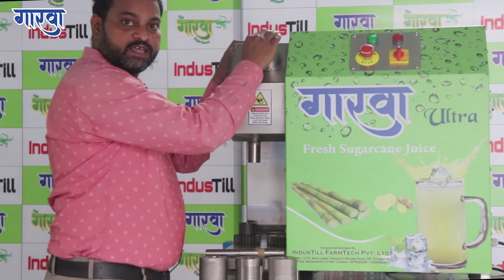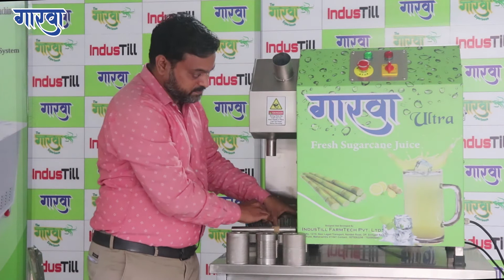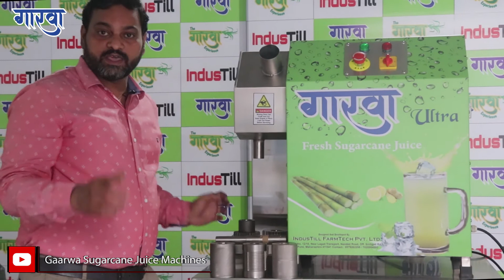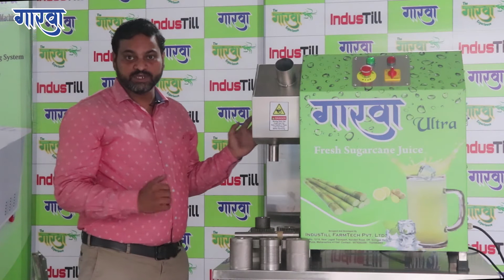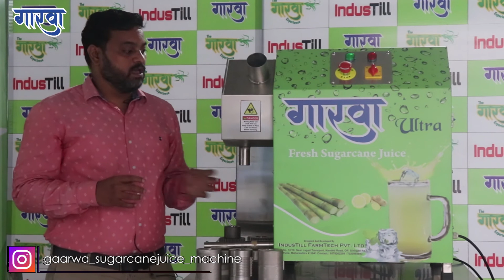Ultra With Dustbin Model | 3 Roller Full Automatic Machine | Gaarwa Machine | गारवा । IndusTill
ग्राहकांच्या आग्रहास्त IndusTill FarmTech Pvt. Ltd. घेऊन आली आहे गारवा Sugarcane_Juice_Machine With Dustbin (चोथ्यासाठी_साठवणूक_पेटी) किंवा Waste bin. ज्यामुळे उसाच्या पाचटाचे_व्यवस्थापन करणे होते सोप्पे आणि सुटसुटीत. आकर्षक आणि नाविन्यपूर्ण वापरायच्या पद्धतीने कुतूहलापोटी ग्राहकांची होते गर्दी...

वैशिष्ट्ये :
१) संपूर्ण SS 304 फूड ग्रेड मटेरियल पासून बनलेले जे कधीही गंजत नाही
२) पेटी मध्ये १०० किलो पाचटाची साठवणूक क्षमता.
३) किडे आणि माशांच्या त्रासापासून सुटका..
४) स्वच्छ आणि टापटीपपणा ग्राहकांना करेल आकर्षित.

अधिक माहितीसाठी, मशीनच्या Demo आणि Booking साठी खालील नंबरवर संपर्क साधा :
तसेच त्वरीत माहिती मिळवण्यासाठी आपले नाव आणि गावाचे नाव 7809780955 या मोबाईल नं. वर WhatsApp ला  पाठवा.

गारवा च्या Facebook आणि Instgram page ला Like आणि follow करायला विसरू नका...

गारवा- Gaarawa Sugarcane Juice Machine
A Product Of IndusTill FarmTech Private Limited, Pune